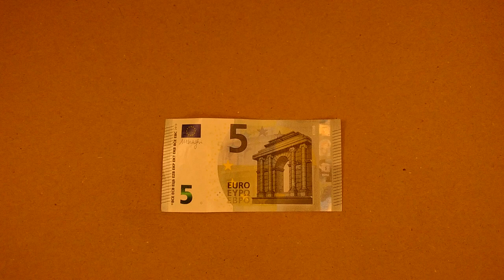Fold a fish from a banknote - Very simple tutorial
EN - A very simple tutorial to fold a great gift from a banknote.

A fish!

In any case, this is a perfect gift.